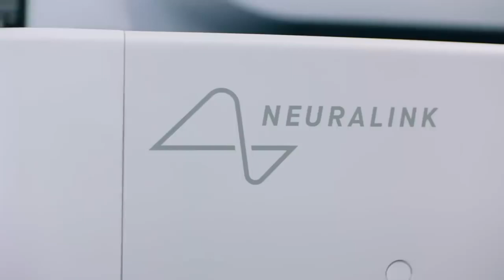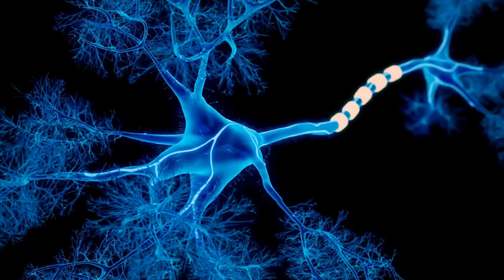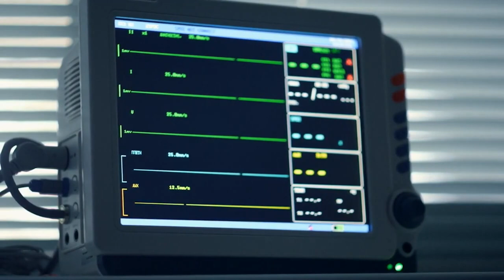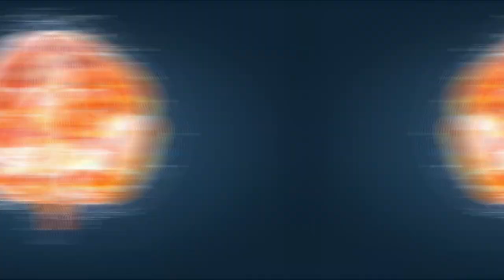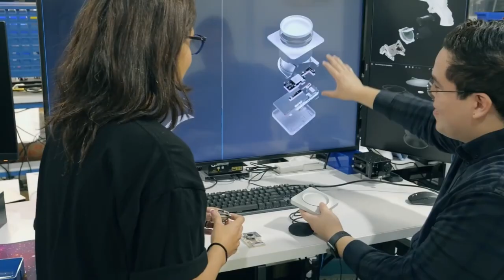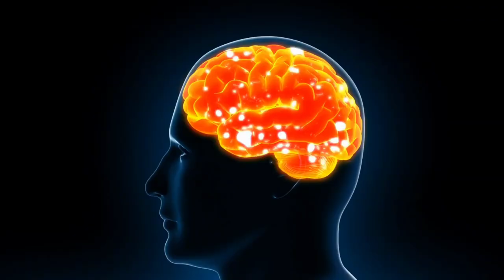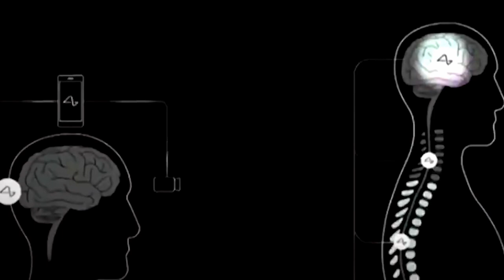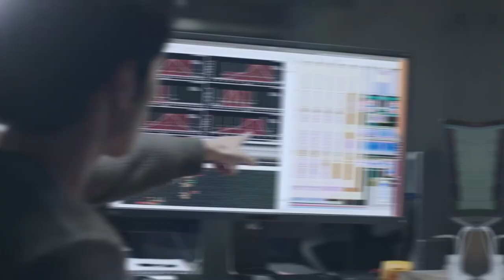Elon Musk's Neuralink Brain Chip Firm Wins US FDA Approval For Human Study!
Exciting news! Elon Musk's Neuralink, the brain chip firm, has achieved a significant milestone by receiving approval from the US FDA for a human study. In this video, we delve into the implications of this groundbreaking development and what it means for the future of brain-computer interfaces. Join us as we explore the potential benefits and ethical considerations surrounding Neuralink's revolutionary technology. Get ready to witness the next frontier of human-machine interaction with Neuralink's FDA-approved human study!